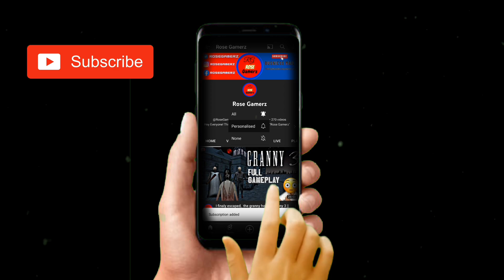FIRST TIME PLAY - FORTNITE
About : rose gamerz  is a youtube channel, where you will find gaming videos in hindi, i hope this video was useful and you liked it, if you did press the thumbs up button